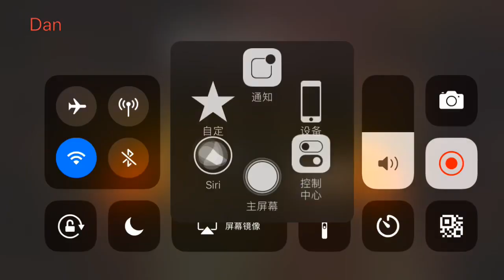Angry birds 2 Mighty Eagle Bootcamp (MEBC) 11/09/2018